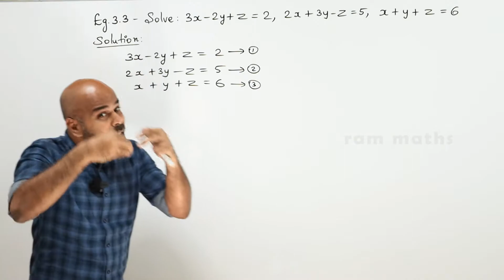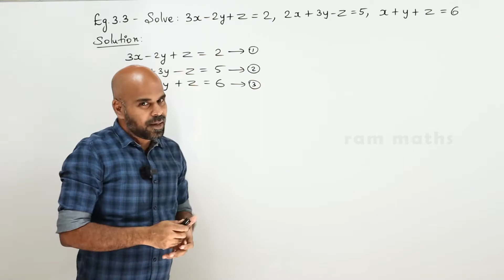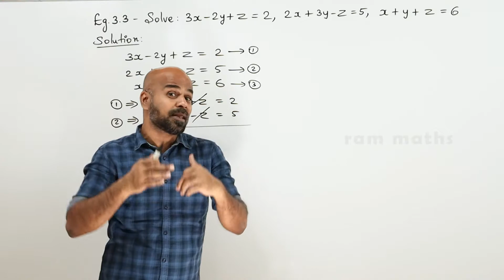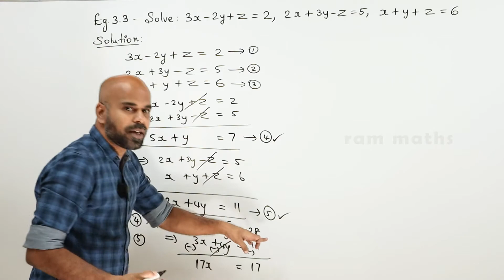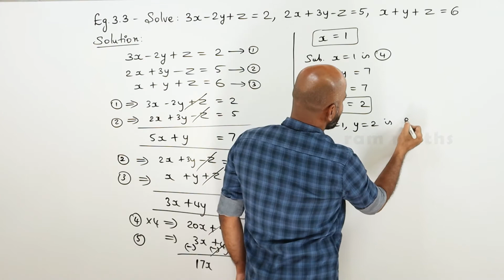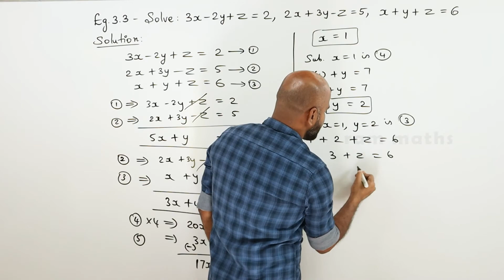10th | EXAMPLE 3.3 | ALGEBRA | CHAPTER 3 | STATE BOARD | RAM MATHS